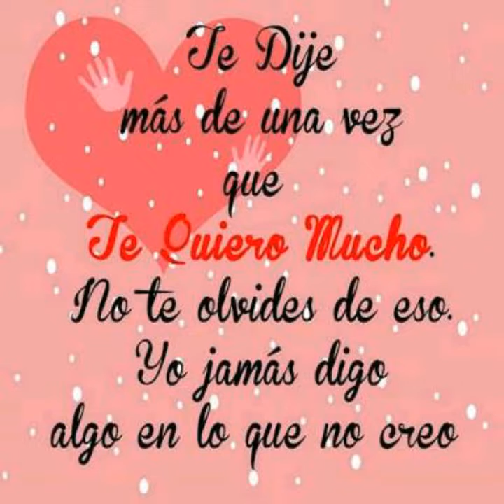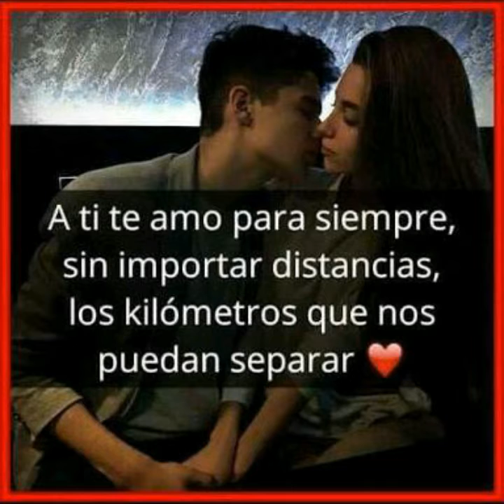Te quito la ropa -- MC marco - audio oficial -- México & puerto rico 2019